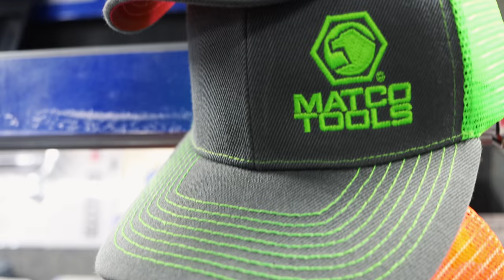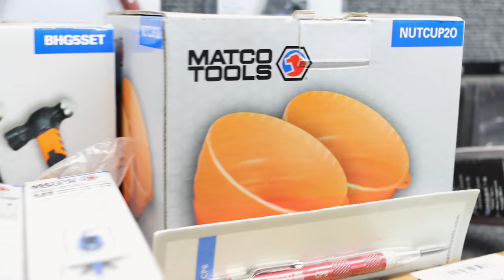Matco Tools: New Blue Wrench Rack and A New Boss Lady? Just Don't Be Stupid! Life Lessons Learned!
Matco Michael is put in the passenger seat this week as the Boss Lady keeps him in check! Matco Tools New Blue Wrench Rack, other cool tools and some very important life lessons. Just Don't Be Stupid! Check this video out and kick off your weekend right!

Koon Trucking
200 Davidson Dr.